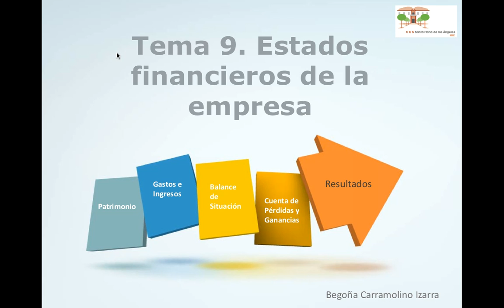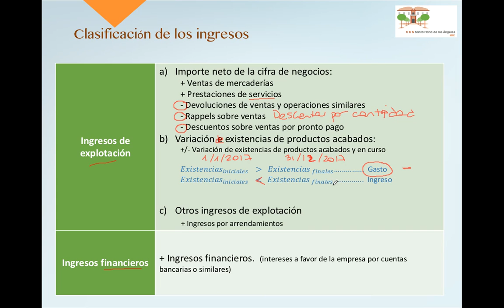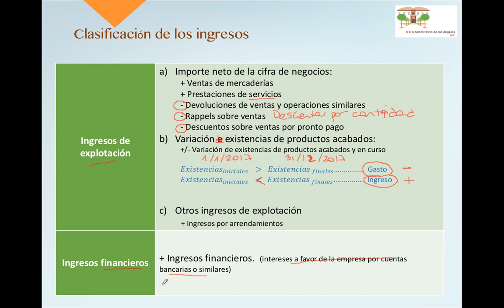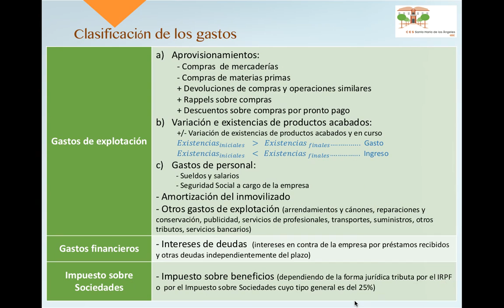Clasificación de ingresos y gastos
Clasificación de los ingresos y gastos que quedan recogidos en la Cuenta de Pérdidas y Ganancias  o Cuenta de Resultados de la empresa